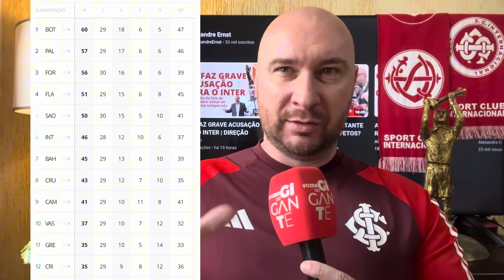DESRESPEITO A ROGER CHEGA AO VESTIÁRIO | “ESTAMOS COM ELE” | FALA DE BRUM REPERCUTE | G-4 MAIS PERTO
MEUS PARCEIROS:

KTO
Cadastre-se na KTO e garanta 20% de FREEBET no primeiro depósito

ARCADAME
As melhores marcas de roupas masculinas do mercado e um preço para lá de especial: Calvin Klein, Hangar 33, Spirito Santo... Vem conferir na loja de Gravataí. O endereço é Rua Maj. Ismael Alves, 225.

MAIS ÁGIL
Tá precisando de dinheiro? Antecipe o Saldo do seu FGTS em até 24hrs com a Mais Ágil